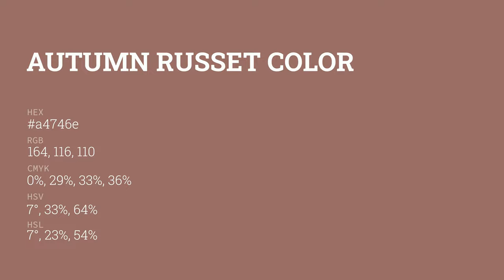Autumn Russet color a4746e hex color - Red color - Cool color a4746e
What color is Autumn Russet ? a4746e hex color - Red color - Cool color a4746e

Hex a4746e Color Code is also known as Autumn Russet color.